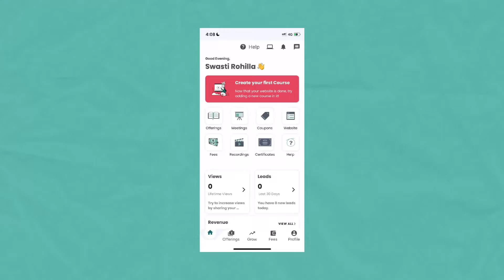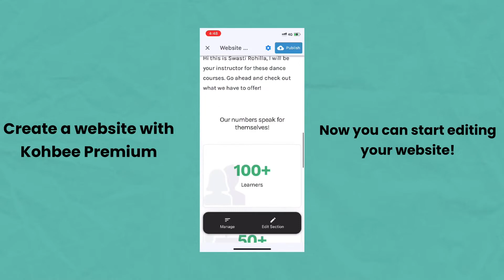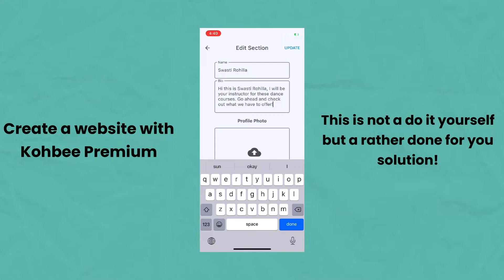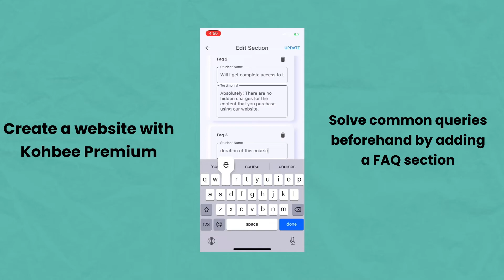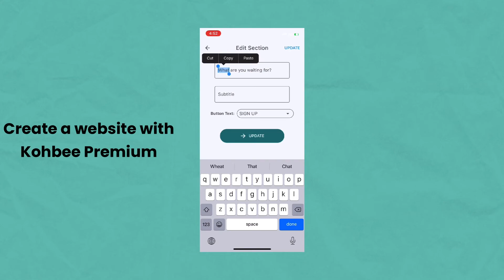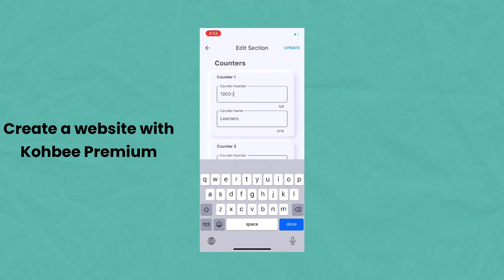How to create a website on Kohbee Premium | Kohbee App for Creators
Kohbee is an all-in-one platform for creators to monetize their knowledge. You can create your own online courses website and directly sell online courses to learners. With the Kohbee App, you can sell pre-recorded courses and even take live workshops and webinars easily. Create and monetize your digital products with the best education business app - Kohbee